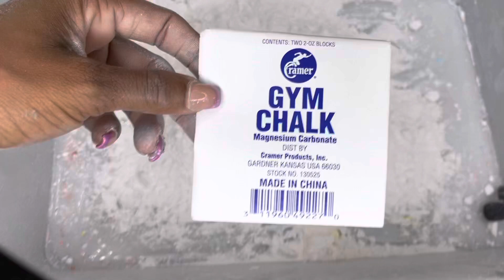2 FRESH GYMCHALK BLOCKS | ASMR | Sleepaid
It’s so fluffy!!! Drop a 🤤 in the comment if you feeling chalk!!!
It’s great but quite EXPENSIVE but worth the pennies mehn cause my hands are tired! 😂
Enjoy the weekend loves